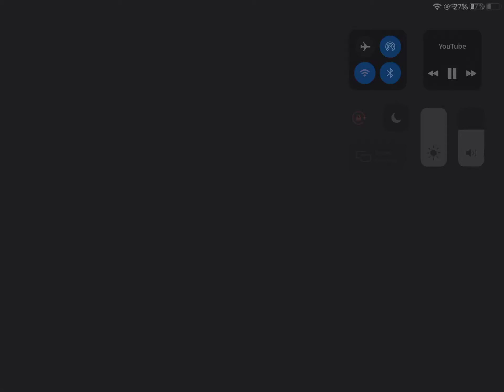Fortnite montage part 2